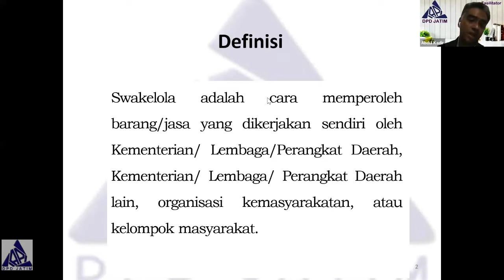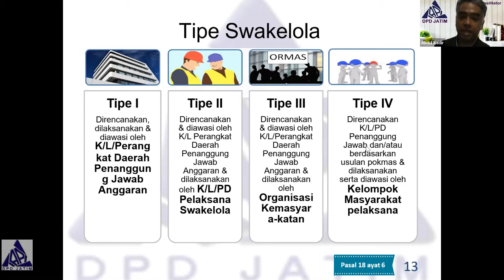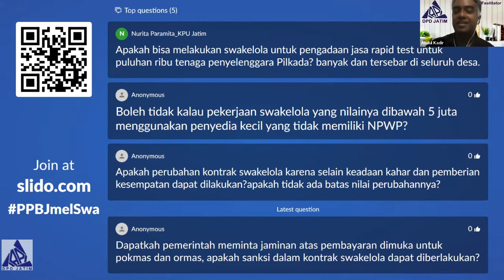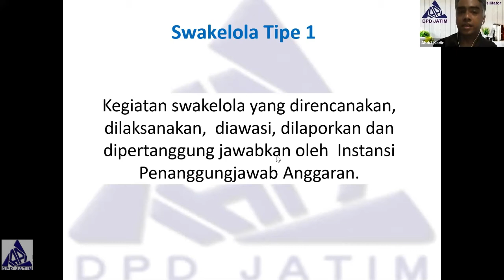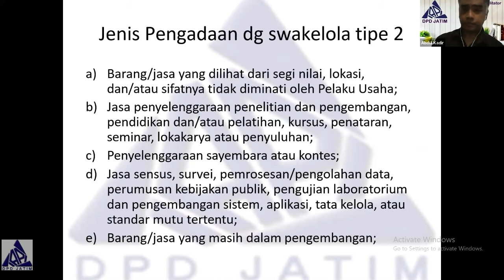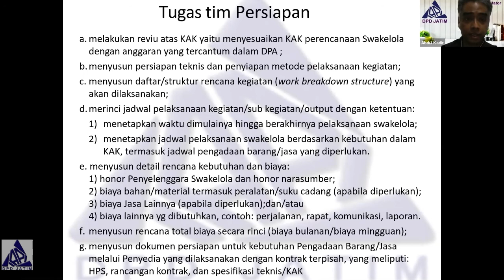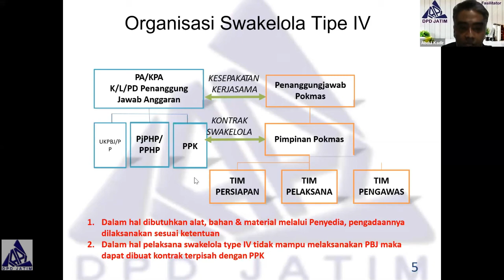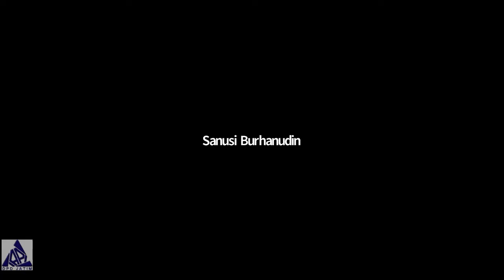Pelaksanaan Pengadaan Barang/Jasa Pemerintah melalui Swakelola (IAPI DPD Jawa Timur)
Kelas Daring IAPI DPD Jawa Timur
Pelaksanaan Pengadaan Barang/Jasa Pemerintah melalui Swakelola (27 Oktober 2020)

Narasumber:
Abdul Kadir

Moderator:
Sanusi Burhanudin

Chapters:
0:00 Intro
0:08 Pembukaan
2:58 Sambutan oleh Sekretaris I IAPI DPD Jatim Bapak Sukadi
5:39 Moderator oleh Bapak Sanusi Burhanudin
9:25 Materi oleh Bapak Abdul Kadir
39:55 Sesi Tanya Jawab dan Interaktif
1:06:24 Materi lanjutan oleh Bapak Abdul Kadir
1:54:48 Sesi Tanya Jawab dan Interaktif II
2:18:00 Kata penutup oleh Bapak Abdul Kadir
2:20:09 Kata penutup oleh Bapak Sanusi Burhanudin
2:21:50 Penutupan